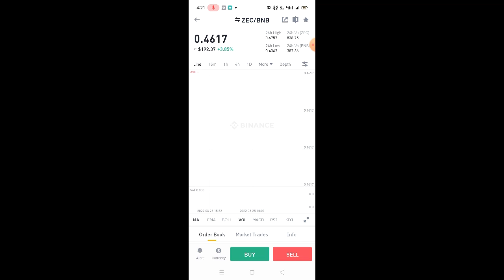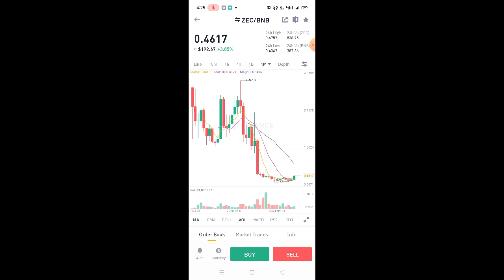How to use Binance app in Mobile | 03